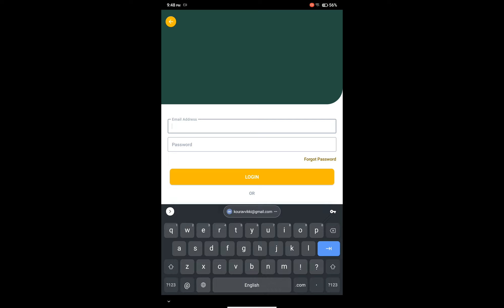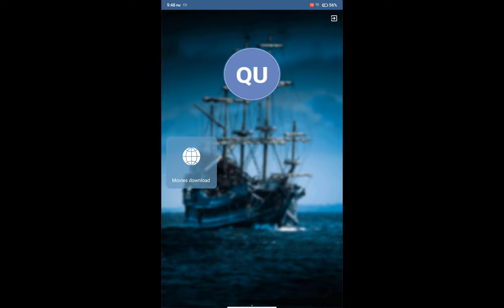watch adult and primium content in free without VPN and more details and app link in description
is app ka logo aur features is tareeke se design kiye gaye hai ki koi samajh hi nhi sakta ki ye application kis liye hai bina login kiye isme ek simple page dikhega Jo movie download ke liye hai koi bhi ya bachche bhi is app ko open kare to bilkul safe rahega adult content show nhi hoga. yadi aap content use karna chahte hai to top right corner par exit button show hoga jis par click karke aap login kare than aap content dekh payenge aur aap logout karke ise safe mode me dal sakte hai.

in app content main primium adult content ke alternatives ke sath orignal sites content bhi free main provide Kiya Gaya hai sabse khaas baat yah hai ki koi VPN ki jarurat nahi hai aur browser main popup ads se bhi chutkara milega.